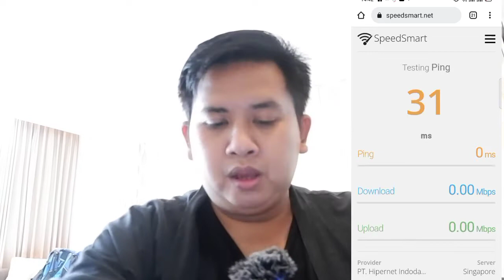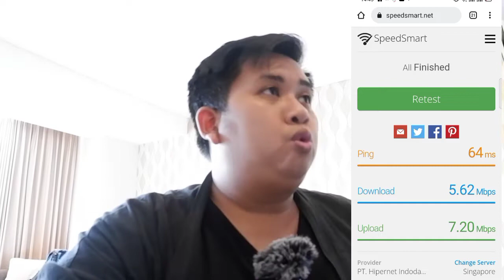Hotel Mewah cuman 400 Ribuan Di Bandung, HOTEL EL ROYAL BANDUNG